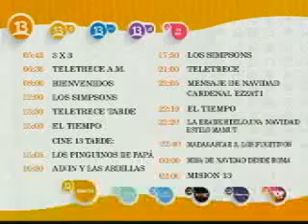Programación Canal 13 Navidad 2014